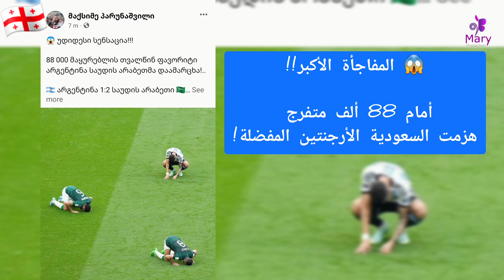المواقع الإخبارية الجورجية 🇬🇪 تعلق على فوز السعودية 🇸🇦 على الأرجنتين في مباريات كأس 🏆saudiarabia